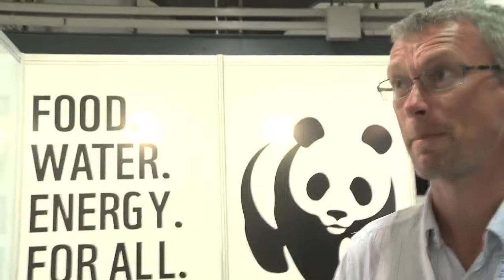Keith Allott, WWF, Speaking at the end of Week 1 at The UN COP17 Climate Talks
Keith Allott, head of Climate Change at WWF UK, Speaking at the end of Weak 1 at The UN COP17 Climate Talks